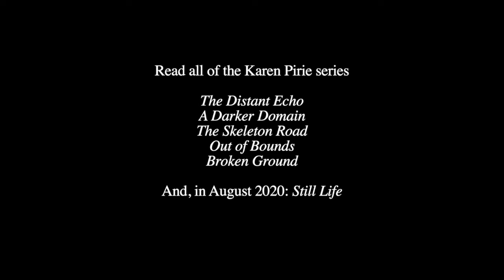Cooking the Books with Val McDermid: 1 Hamish's Hipster Porridge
Episode 1 in Val McDermid's Fiction Kitchen series where the Queen of Crime shares her characters' favourite recipes.